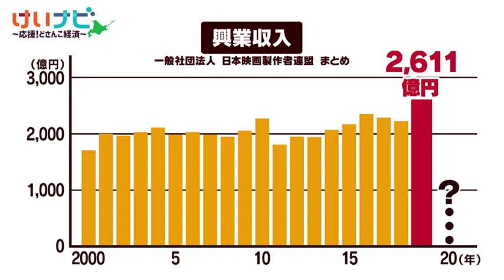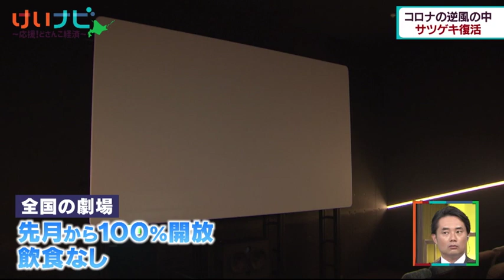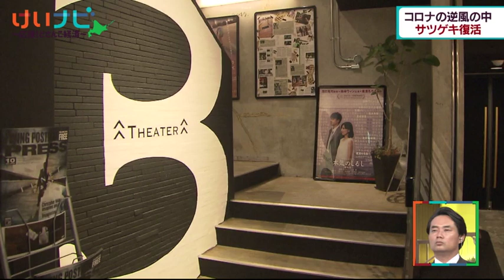１０月３１日放送 室蘭舞台の映画 監督に密着－③